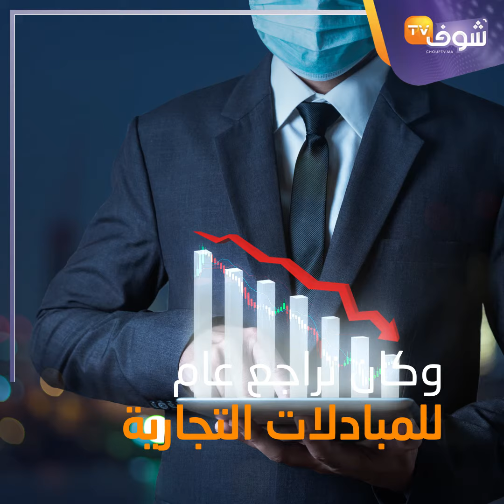رغم كورونا .. المغرب يرتقي إلى المرتبة 55 من بين 100 شريك لـ "ألمانيا" الدولة الصناعية الكبرى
رغم كورونا، استطاع المغرب أن يرتقي إلى المرتبة 55 من بين 100 شريك للدولة الصناعية الكبرى ألمانيا سنة 2020